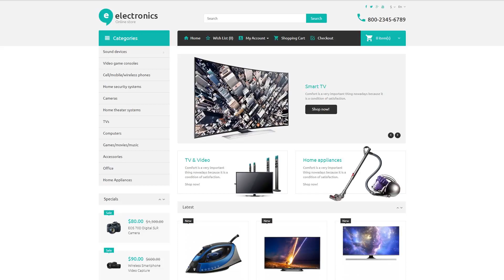Electronic Store OpenCart Template by RockThemes - 52995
This one comes with Responsive, Admin Panel, Bootstrap, On-line chat, Sliced PSD, Dropdown Menu, Online Store/Shop, HTML 5, JQuery, HTML plus JS

Bootstrap is an open-source framework for creating internet resources.
Bootstrap helps to create responsive, mobile-first projects successfully.
Latest Bootstrap OpenCart themes here
Organizations that offer their solutions having technical support practice it in a number of diverse techniques, but yet online chat is just about the rarest. This would mean that you can get an answer to your problem truly fast and also have a chat with one who can help you fix pretty much any problems.
On-line chat certainly is the quickest way to connect with your website visitors and turn them into your clients.
Fresh On-line chat OpenCart ecommerce themes here
Responsive design means properly adapted to the screens of all sizes on any gadget.
With the increasing fascination with smartphones, the quantity of individuals who log on to the internet sites from devices has increased significantly. This sort of feature enables you to modify websites to cellular devices and diverse screen extensions, ultimately supplying cellphone consumers with enhanced opportunities.
Latest Responsive OpenCart themes here